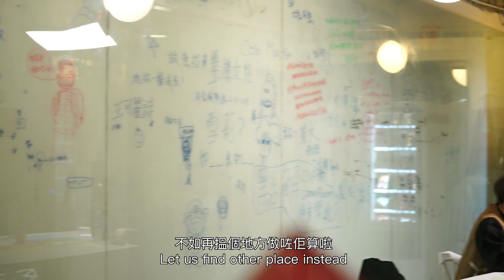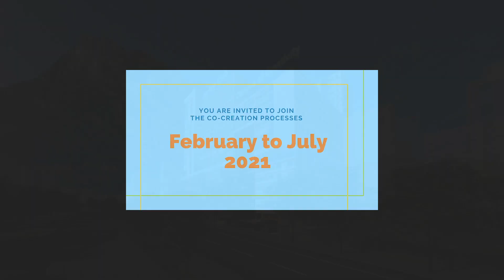Co-creation processes of HKBU Village CARE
The Village CARE (Creative Arena for Residential Education) on the Jockey Club Campus of Creativity will be completed in 2023-24. Village CARE will be a complex of 4 residential colleges with various thematic living-learning communities housing over 1700 students across all stages of study in various disciplines and from different cultural backgrounds local and overseas. As residential colleges, some carefully selected general education courses will be offered at Village CARE along with its signature co-curricular programmes engaging our communities. You are welcome to explore more information about Village CARE here and to join the co-creation processes to enrich our visioning. Let’s build our dynamic and inspiring living-learning communities together.